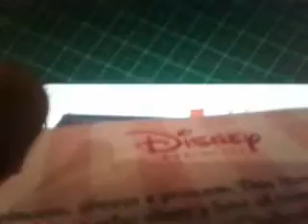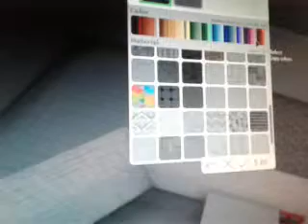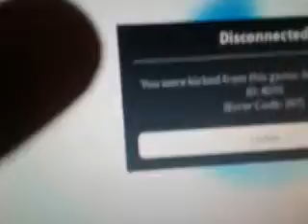House building challenge!!!! P3